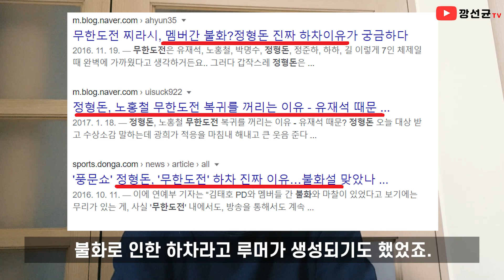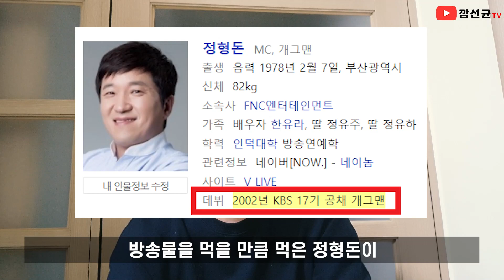정형돈 또 다시 불안장애. 방송 중단 선언 및 정형돈 근황.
정형돈 뭉쳐야 찬다에서 불안장애 보이다??
제주도 여행 가서 괜찮아진 모습.

안녕하세요. 깡선균입니다.

이번 컨텐츠에서는 불안 장애로 방송 중단한 정형돈에 대해 알아보았습니다.

-깡선균 올림-